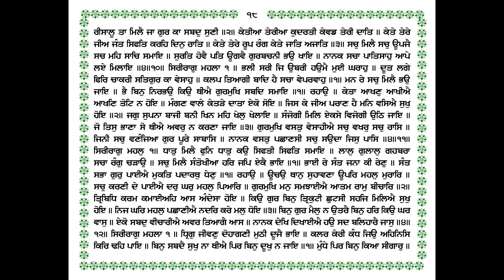85 KATHA SIRI RAAG (Dhaat Milae Phun Dhaat Kaou) ਸਿਰੀਰਾਗੁ(ਧਾਤੁ ਮਿਲੈ ਫੁਨਿ ਧਾਤੁ ਕਉ)GIANI THAKUR SINGH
ਕਥਾ ਸਿਰੀਰਾਗੁ (ਧਾਤੁ ਮਿਲੈ ਫੁਨਿ ਧਾਤੁ ਕਉ) 84 KATHA SIRI RAAG (Dhaat Milae Phun Dhaat Kaou) KATHA SRI GURU GRANTH SAHIB JI GIANI THAKUR SINGH PATIALE WALE ਗਿਆਨੀ ਠਾਕੁਰ ਸਿੰਘ ਜੀ ਪਟਿਆਲੇ ਵਾਲੇ/Sikh Itihas @Punjab Bolda PB